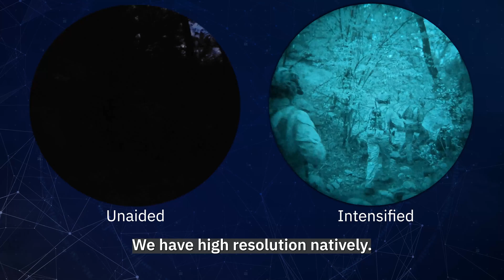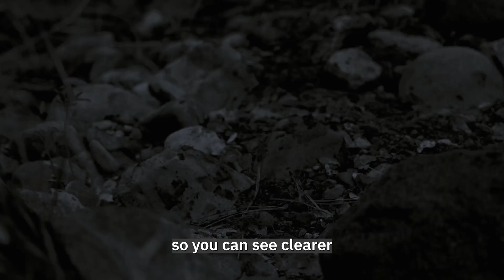Welcome to a New Era of the Hyper-Enabled Warfighter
L3Harris’ Unfilmed White Phosphor intensifier tubes are unmatched in the industry. A higher Signal-to-Noise Ratio (SNR) along with reduced halo size delivers unrivaled sharpness and resolution in low-light scenarios.